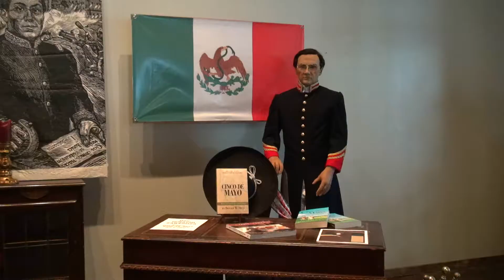Glitter En Espanol - Sabor de Mexico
Carolina Arias celebrar la comida de Mexico en Sabor de Mexico con Mexic-Arte Museum!!!